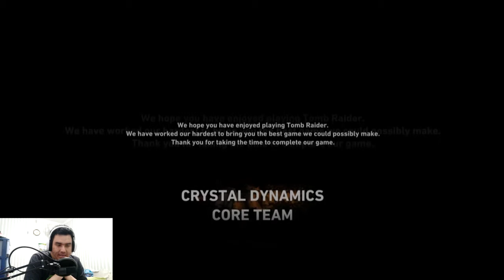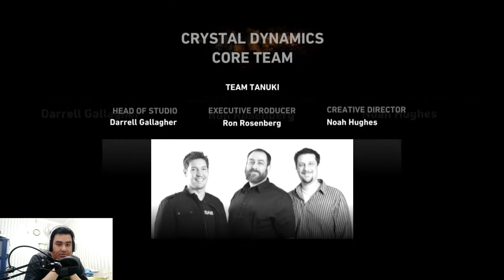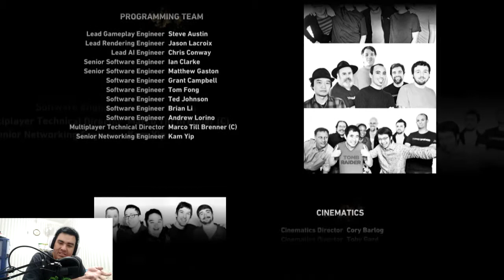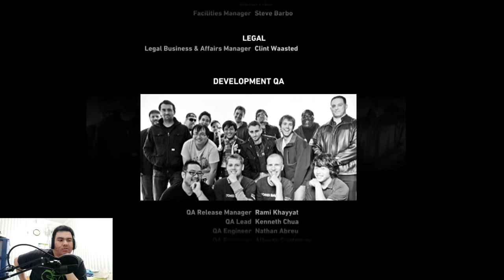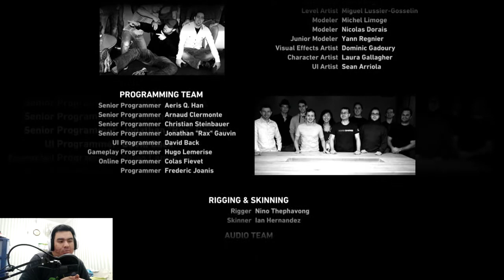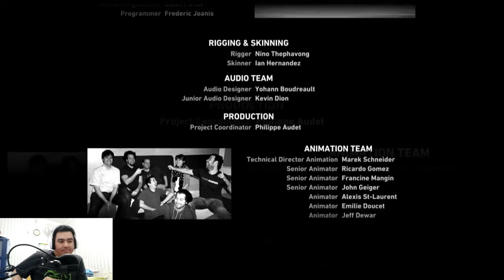New Normal | Tomb Raider Indonesia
Have A Nice Day .
And .
Babaii …..